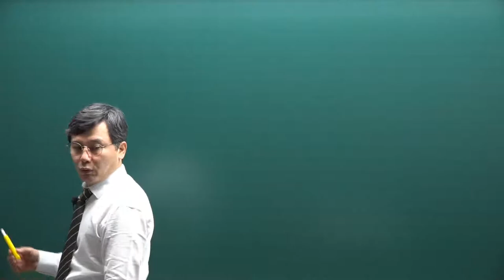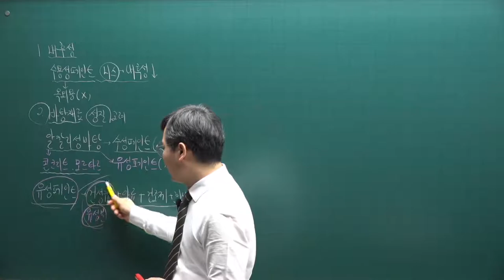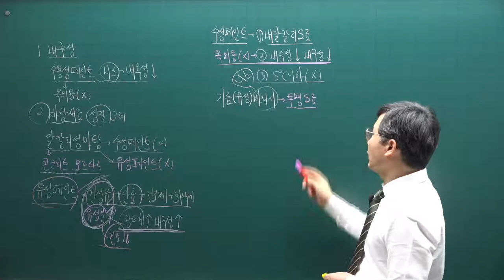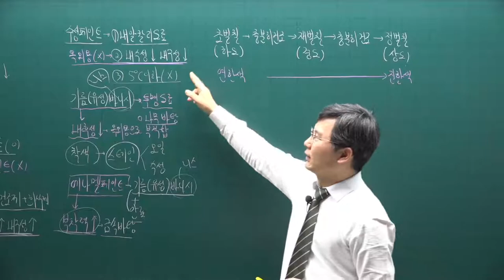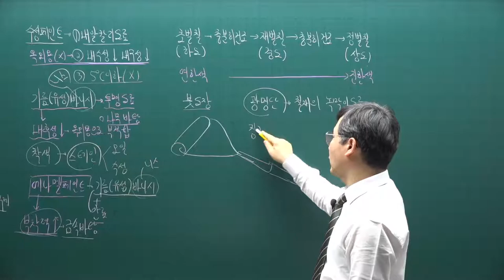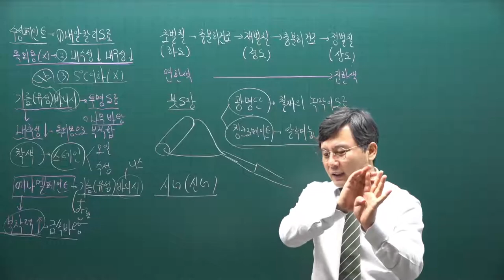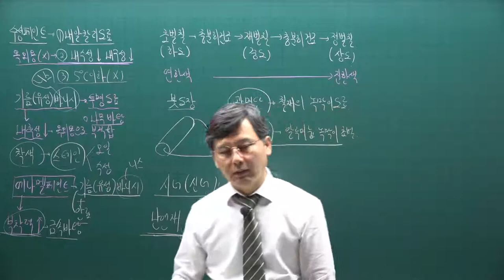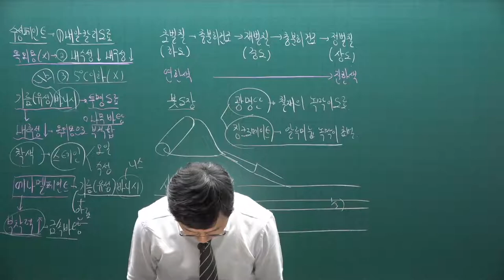[주전무] 2021년 주택관리사 시설개론 기본이론과정 33강